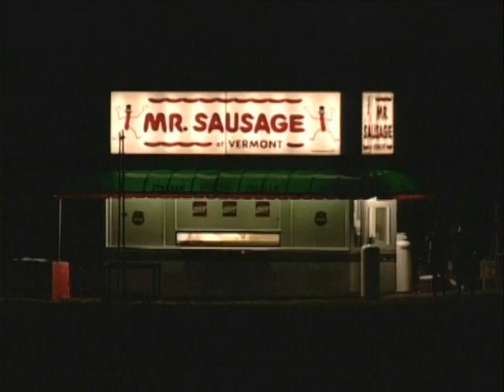Phish Clifford Ball Soundcheck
8/15/96 Plattsburgh AFB
Eno/Lanois jam starts around 18:35